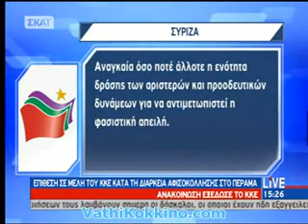Δολοφονική επίθεση Χρυσαυγιτών σε μέλη του ΚΚΕ